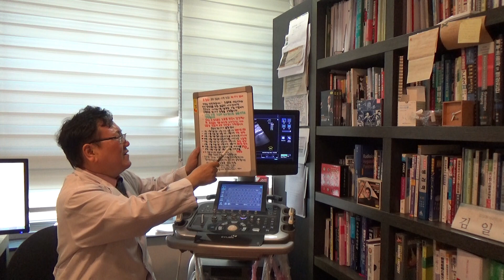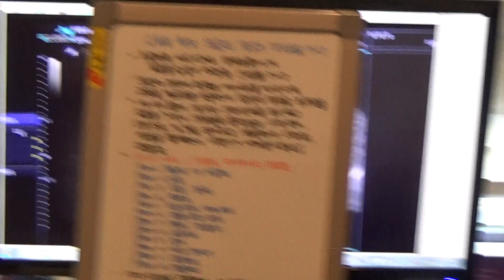김일봉 원장 동영상 초음파 증례토의(333)-세포성 자궁근종(F/50)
50세 여성으로 4개월 전부터 발생한 간헐적인 하복부 둔통, 소화불량을 주소로 내원하였습니다. 상부 소화관 내시경 검사상 위염, 역류성 식도염으로 진단되었습니다. 복부 초음파상 자궁내에 3.6x2.3cm 크기의 저에코 종괴가 보이고 자궁근종내 증가된 혈류신호가 관찰되고 있습니다. 아교질이 거의 없는 밀집한 평활근 다발로 구성된 세포성 자궁근종(cellular uterine leiomyoma)로 추정됩니다.
초음파를 배우시려는 의사 선생님께 오피스텔에서 개최되는 용초사(용산 초음파 사랑모임)을 추천합니다.